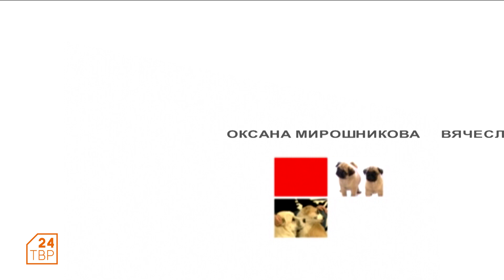Шотландские кошки | Элита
Шотландские вислоухие и прямоухие кошки прочно заняли свое место в сердцах любителей кошек. Сегодня программа «Элита» предлагает вам поближе познакомиться с полудлинношерстными представителями породы.